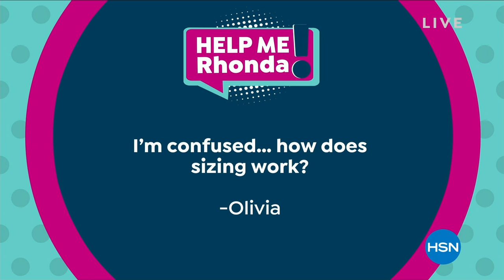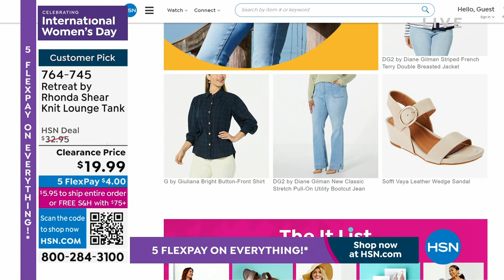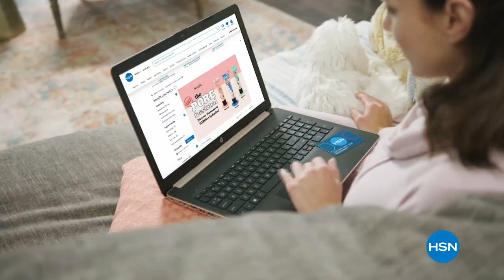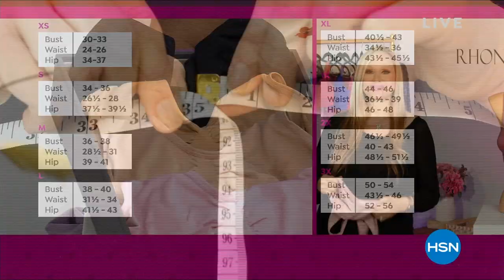HSN | Rhonda Shear Intimates & Loungewear 03.08.2023 - 06 PM